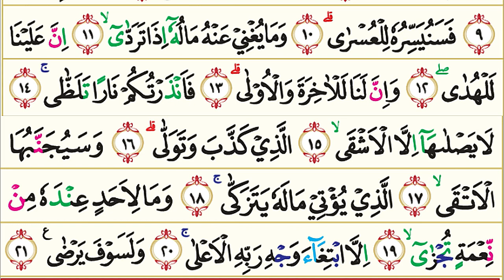92. Surah Al-Lail (Malam) | Murottal AlQur'an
Surah Al-Lail (Malam) | Murottal AlQur'an

Surah Al Lail (bahasa Arab:الّيل, al-Layl, "Malam") adalah surah ke-92 dalam al-Qur'an. Surah ini terdiri atas 21 ayat, termasuk golongan surah Makkiyah, diturunkan sesudah Surah Al-A’la. Surat ini dinamai Al Lail (malam), diambil dari perkataan Al Lail yang terdapat pada ayat pertama surat ini.

Pokok-pokok isinya:
Usaha manusia itu berlainan, karena itu balasannya berlainan pula; orang yang suka berderma, bertakwa dan membenarkan adanya pahala yang baik dimudahkan Allah baginya melakukan kebaikan yang membawa kepada kebahagiaan di akhirat, tetapi orang yang dimudahkan Allah baginya melakukan kejahatan-kejahatan yang membawa kepada kesengsaraan di akhirat, harta benda tidak akan akan memberi manfaat kepadanya; orang yang bakhil merasa dirinya cukup dan mendustakan adanya pahala yang baik.

Nama Surah        :  Al Lail
Arab                       : اليل
Arti                         : Malam
Nama lain             : -
Tempat Turun      : Makkah al-Mukarramah
Klasifikasi Surat  : Golongan Surah Makkiyah
Urutan Wahyu      : 9
Surah ke                : 92 (berdasarkan susunan mushaf)
Juz                         : Juz 30
Jumlah ruku'        : 1 ruku’
Jumlah ayat         : 21 ayat
Jumlah kata         : 71
Jumlah huruf       : 316